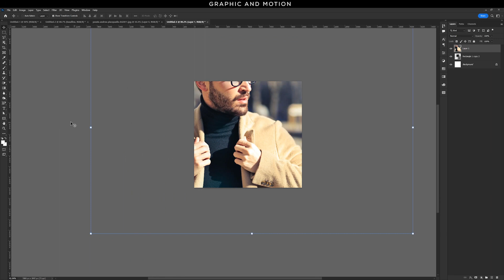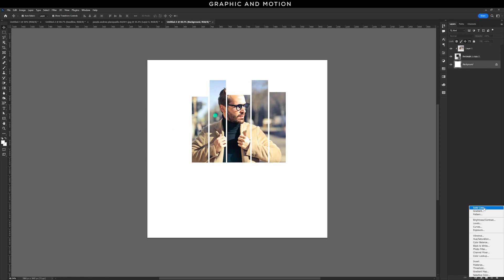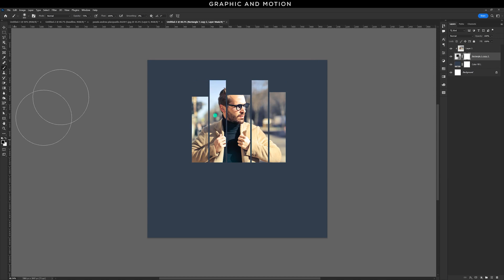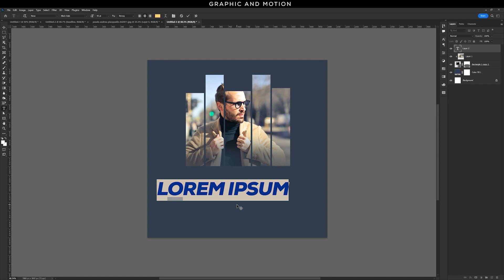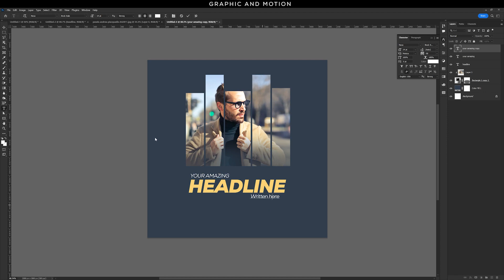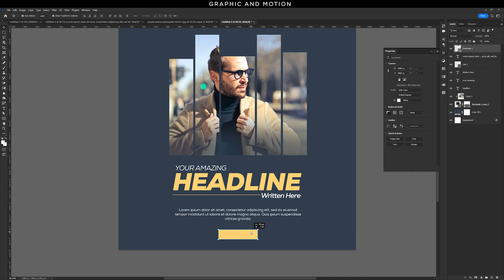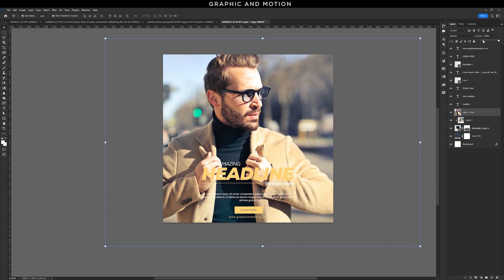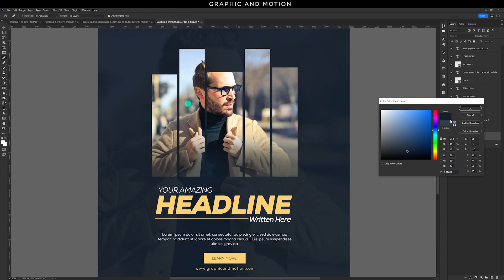Fashion Social Media Post Design | Photoshop Tutorial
In this photoshop tutorial you will learn some photoshop techniques and tricks which are helpful for social media post design.

In this photoshop tutorial we will cover some photoshop topic like
1. how to design social media post
2. fashion post design in photoshop
3. fashion banner banner design
4. clip masking in photoshop
5. layer masking in photshop

So please see this video through to the conclusion.